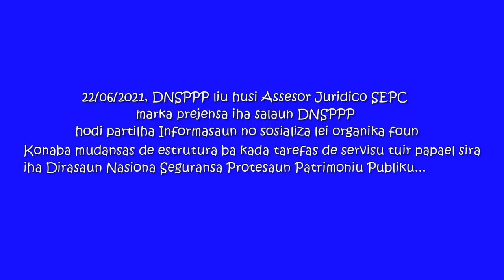Assesor Juridiku SEPC fahe informasaun no Sosializa Lei Organiga iha DNSPPP, 2021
Like, Coment, Share and Subscrib